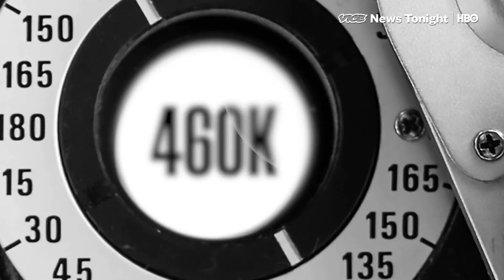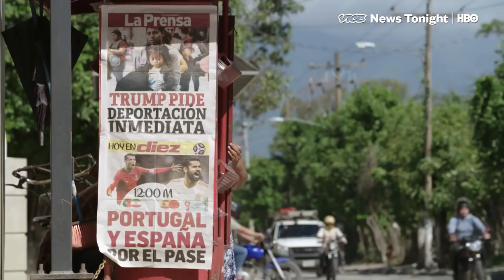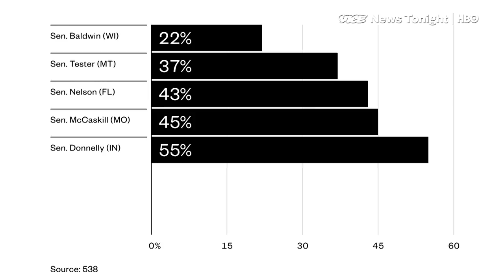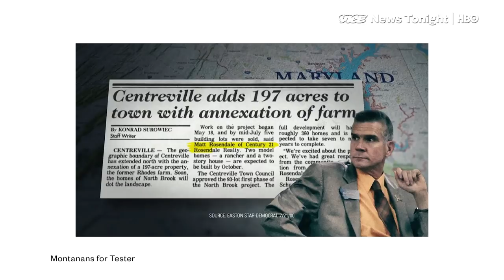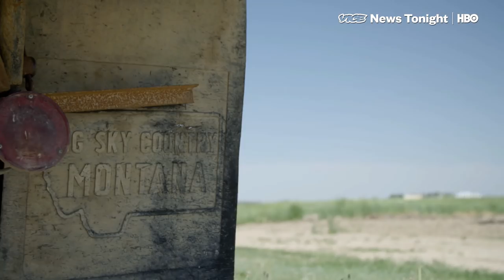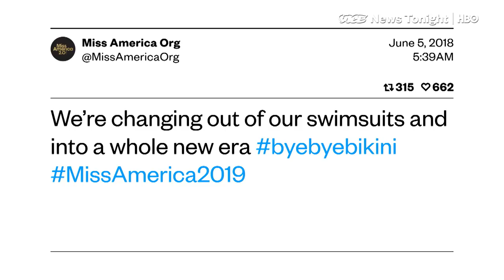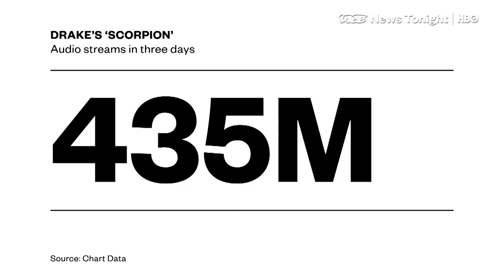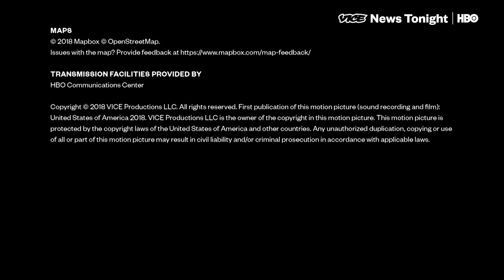Miss America Scraps Swimsuits & Drake Dominates Toronto: VICE News Tonight Full Episode (HBO)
This is the July 3, 2018 FULL EPISODE of VICE News Tonight on HBO.

2:03 People are fleeing Honduras because it is one of the poorest and most violent countries in Latin America. This human smuggler said he has taken around 100 people from Honduras to the U.S. this year.

7:45 Senator Tester is still farming, even though he's a senator. He's playing up his Montana roots for his campaign. He's also campaigning as a moderate, even though he's a Democrat.

13:51 After a “me-too” scandal, the Miss America board voted not to judge women in their swimwear starting with this fall’s national competition. That makes the swimsuit contests in this summers state competitions, the last.

18:33 Drake is driving a new kind of economy north of the border. He may bring more than $440 million to the Toronto economy